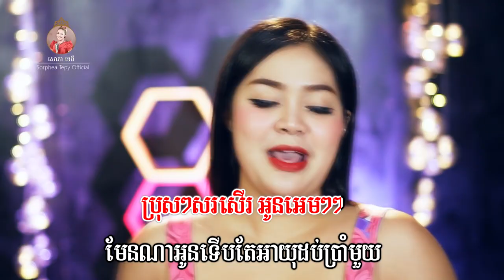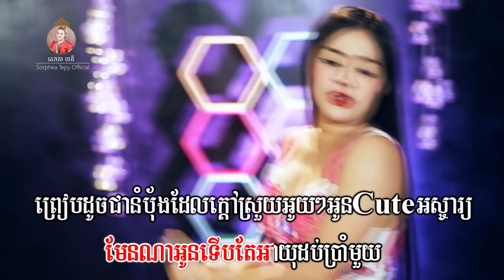អូនធំ - សោភាទេពី / Video Lyrics